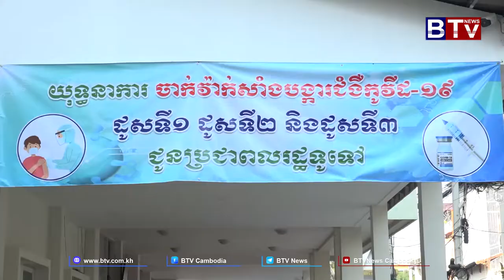មន្ទីរពេទ្យបង្អែករាជធានីភ្នំពេញ បង្កើនការចាក់វ៉ាក់សាំងដូសទី៤ និងដូសជំរុញជូនប្រជាពលរដ្ឋ